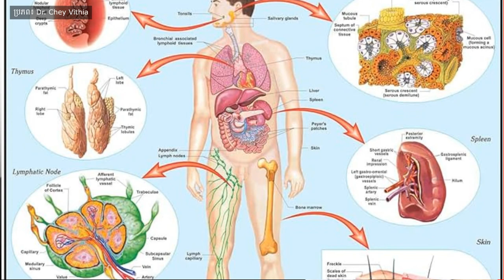ប្រព័ន្ធការពារ immune system គឺជាអ្វី? , Dr Chey Vithia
ប្រព័ន្ធការពារ immune system គឺជាអ្វី? , Dr Chey Vithia , REVEALHOWTO

ប្រព័ន្ធការពាររាង្គកាយ មានតួនាទីយ៉ាងសំខាន់ក្នុងការប្រឆាំង និងទប់ស្កាត់ការឆ្លងមេរោគផ្សេងៗ ដូចនេះហើយប្រព័ន្ធការពារត្រូវការថាមពលបន្ថែម និងសារជាតិចិញ្ចឹមកាន់តែច្រើន ដើម្បីជម្រុញឲ្យកាន់តែមានភាពរឹងមាំ។
បកស្រាយដោយ: សាស្ត្រាចារ្យមហាបរិញ្ញា  ជ័យ វិទ្យា
ទំនាក់ទំនងបន្ថែមតាមលេខ 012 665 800/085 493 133

អំពីយើងខ្ញុំ:
សូមស្វាគមន៍មកកាន់ឆានែល RevealHowTo , បេសកកម្មរបស់យើងគឺជួយប្រជាជនកម្ពុជាឱ្យមានសុខភាពល្អ និងមានទ្រព្យសម្បត្តិ។
សូមអរគុណចំពោះការទស្សនា ។ សង្ឃឹមថាបងប្អូននឹងចូលចិត្តវីដេអូ។